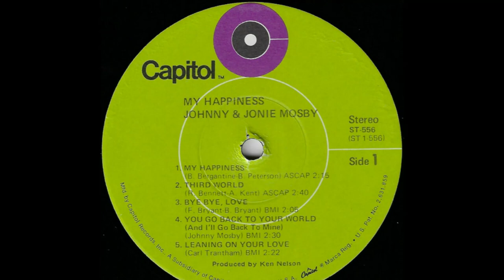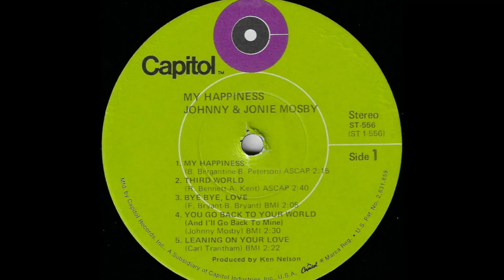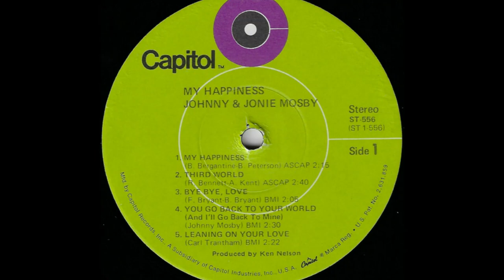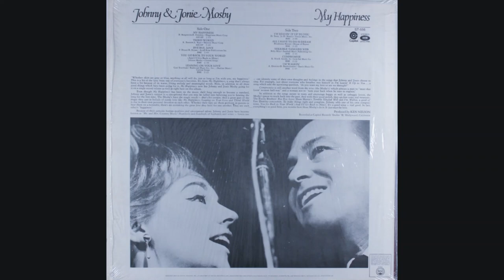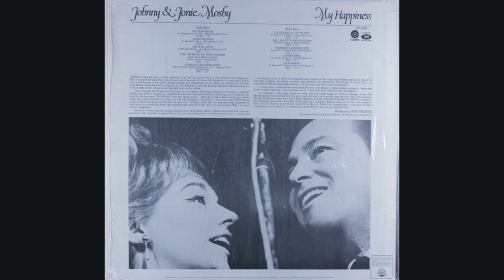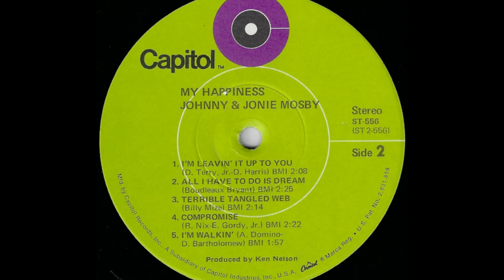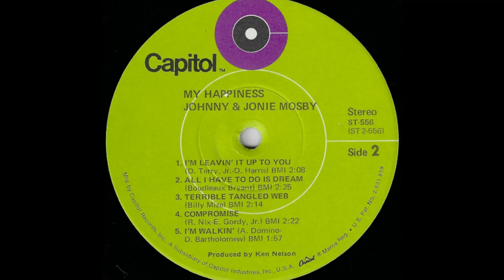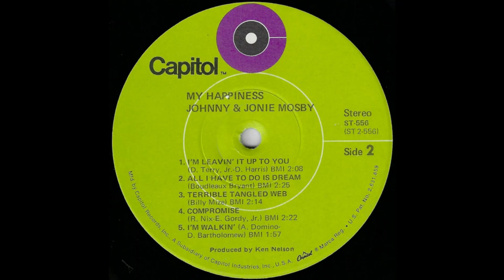Johnny & Jonie Mosby "My Happiness" complete vinyl Lp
Released 1970 Capitol Records ST-556

A1 My Happiness
Written-By – B. Peterson, B. Bergantine

A2 Third World
Written-By – A. Kent, R. Bennett

A3 Bye Bye, Love
Written-By – F. Bryant-B. Bryant

A4 You Go Back To Your World (And I'll Go Back To Mine)
Written-By – Johnny Mosby

A5 Leaning On Your Love
Written-By – Carl Trantham

B1 I'm Leavin' It Up To You
Written-By – D. Terry, Jr., D. Harris

B2 All I Have To Do Is Dream
Written-By – Boudleaux Bryant

B3 Terrible Tangled Web
Written-By – Billy Mize

B4 Compromise
Written By – R. Nix, E. Gordy, Jr.

B5 I'm Walkin'
Written-By – A. Domino-D. Bartholomew